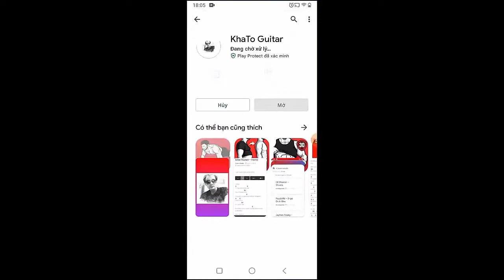Musical Youth - Pass The Dutchie | Guitar Tutorial